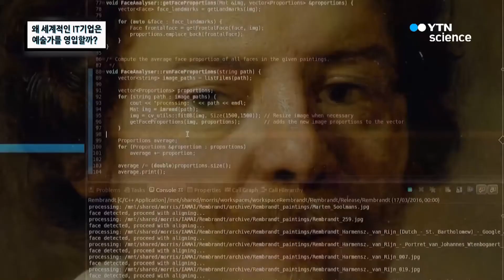왜 세계적인 IT기업은 예술가를 영입할까? / YTN 사이언스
최근들어 세계적인 IT기업들이 IT분야와 관계없는 예술가를 영입한다고 한다.왜 세계적인 IT기업은  영입하는지 그 이유를 알아본다.